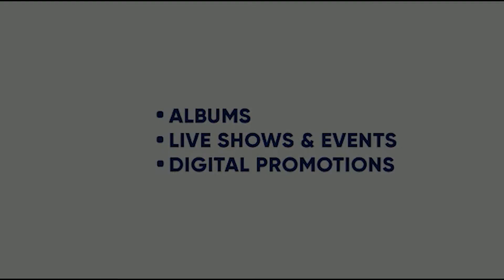WE ARE OVER NOW | SAMAR GAKHAR | DJ DR. A | AJAY PRATAP SINGH JI | KING ENTERTAINMENT TV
WE ARE OVER NOW | SAMAR GAKHAR | DJ DR. A | AJAY PRATAP SINGH  | KING ENTERTAINMENT TV

SONG- WE ARE OVER NOE
SINGER- SAMAR GAKHAR
PRODUCER- AJAY PRATAP SINGH
LABEL- QUANTUM GULLY

WEARAEOVERNOW SAMARGAKHAR DJDR.A AJAYPRATAPSINGH JI

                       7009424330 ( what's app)